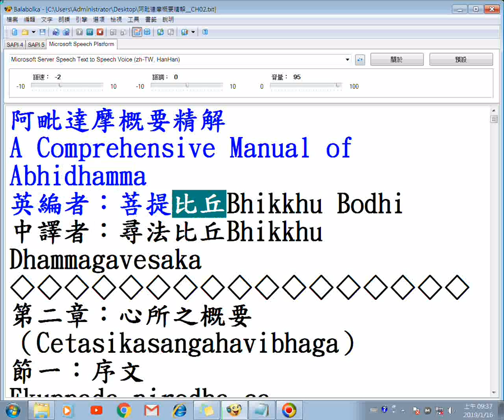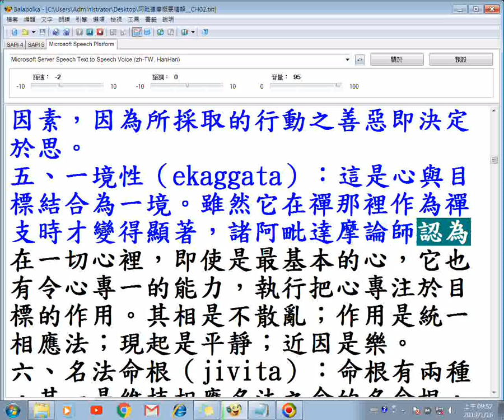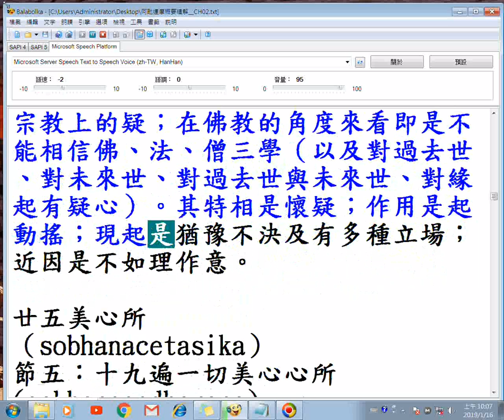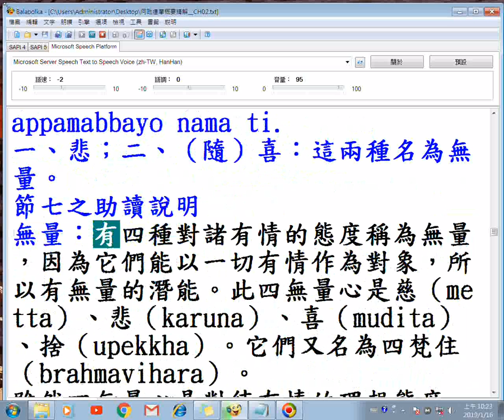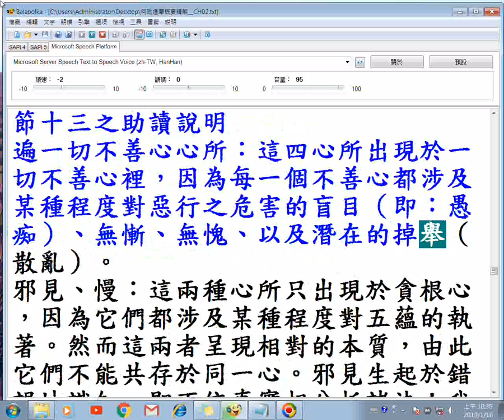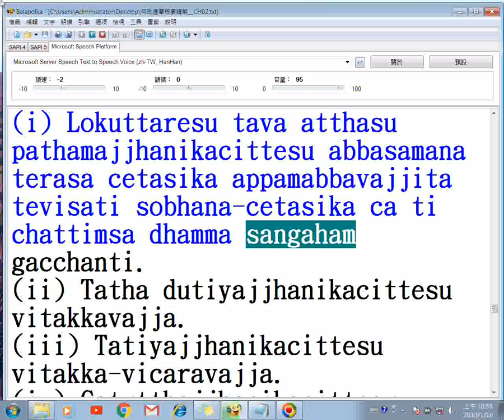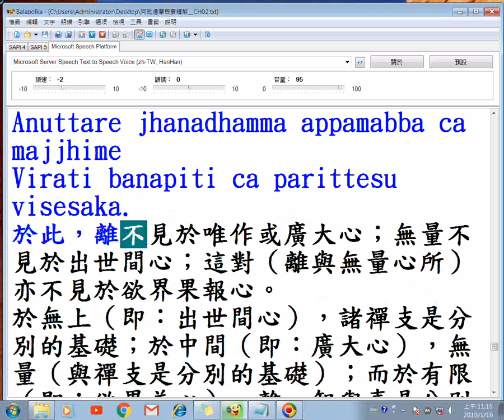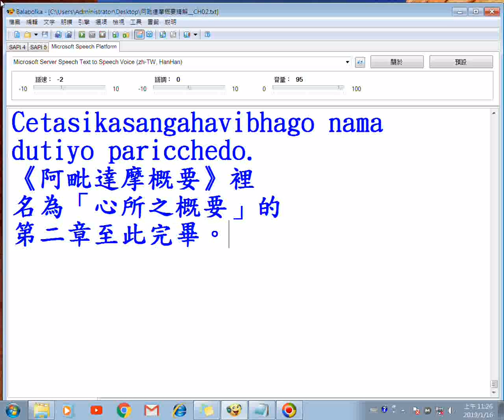20190116阿毗達摩概要精解第二章使用balabolka程式逐字唸並且螢幕錄影巴利文讀音有誤，該程式執行正常但是錄影後出現漏讀情形請以螢幕文字為主以免只聽聲音造成誤解原意 有聲 願將功德迴向法界